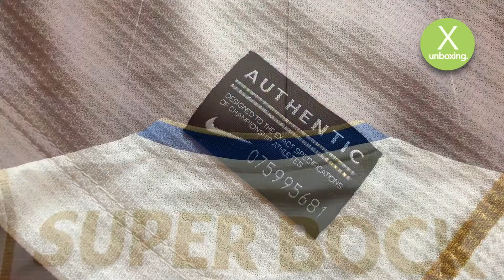[X UNBOXING] FC Porto 120th Anniversary Nike Away Kit / Ricardo Quaresma / Football Shirts / Jerseys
X Unboxing / Football Shirts /

FC Porto 120th Anniversary Nike Away Shirt with #7 Ricardo Quaresma printing. Size is Small, the shirt is brand new with tags and in perfect condition.

X Unboxing